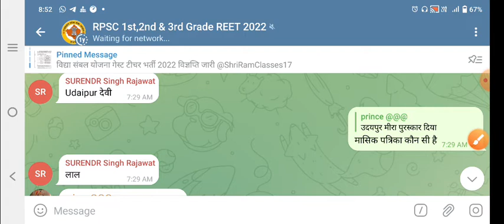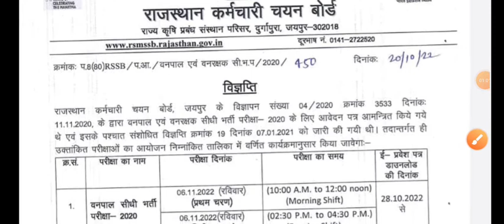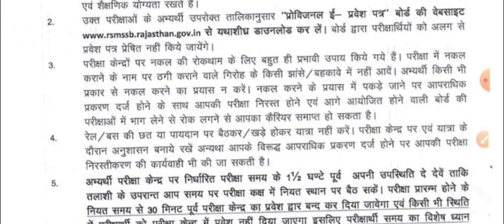वनपाल & वनरक्षक भर्ती परीक्षा 2022 Admit card,Exam Date time table।। vanpal & Vanrakshak Admit Card